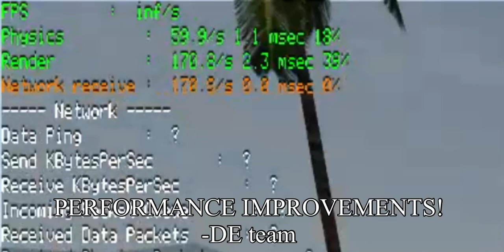Driving empire patch note: 9